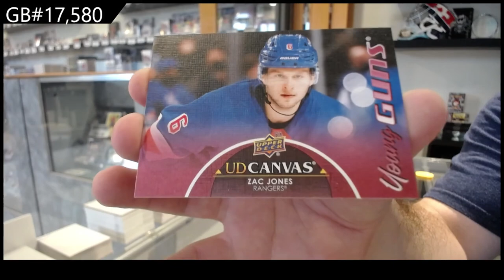21-22 Upper Deck Series 1 Hockey 6 Box Blaster Break - C&C GB #17,580